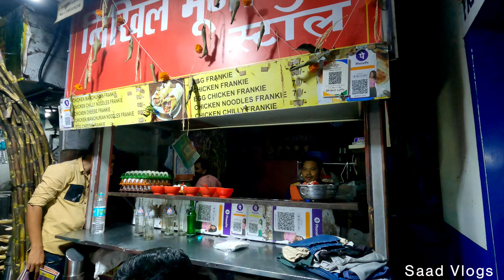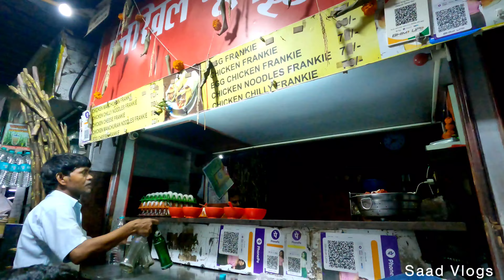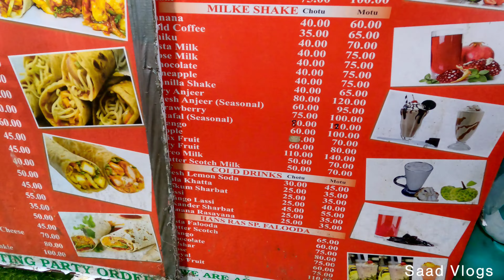Mumbai Churchgate Khau Galli | Bhari Huyi Khau Galli | Saad Vlogs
Hii guys mera naam hai saad aur aap dekh rahe ho Saad Vlogs

Aaj ke video me aap dekhoge mumbai churchgate khau gali aaj humne visit kiya hai mumbai churchgate ki khau gali me

Humne is khau gali me chicken fried rice aur milkshake liye the un dono ki taste ki baat karu to bahot accha taste tha dono ka hi aapko bhi ek baar zarur try karna chahiye is khau gali ka fried rice aur milkshake

Churchgate khau galli timing
Open 8am | closed 11pm

I hope aapko ye video accha laga ho